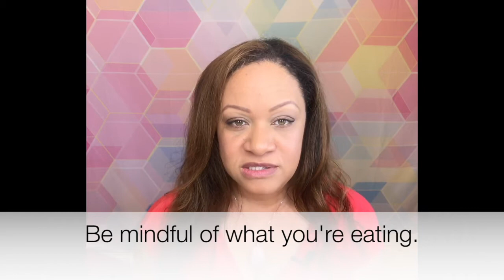How To Deal With Chaos | Creating Structure When Life Feels Crazy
In this video we talk about how to create some structure in uncertain times and structure as an act of self-care.

For help healing your heart and attracting love, go and get energy healing tools, emotional support and dating advice for spiritually-minded high vibe women.

FACEBOOK GROUP - Join my free community The Secret Seduction Sorority for free tips and support to heal your heart and attract love